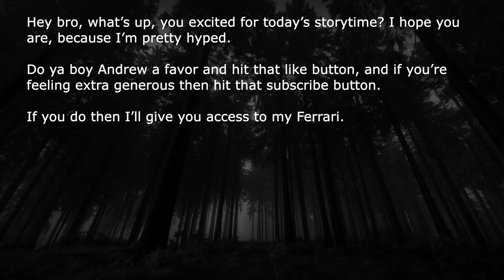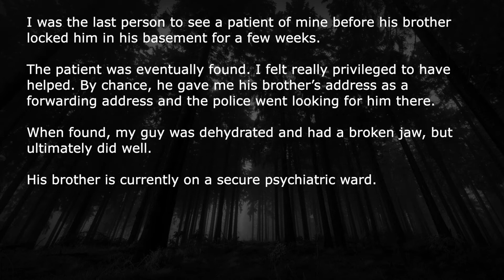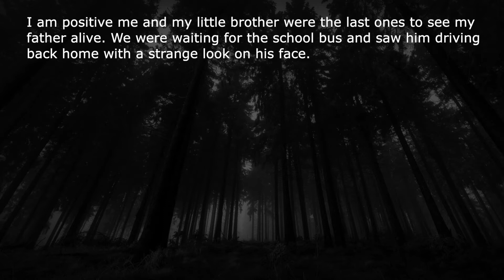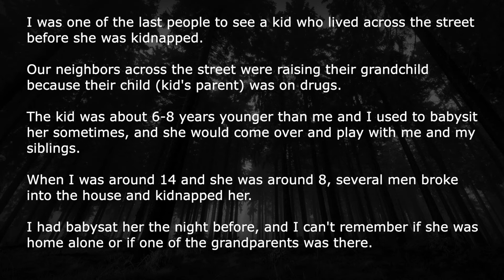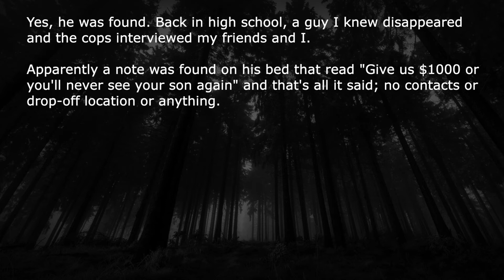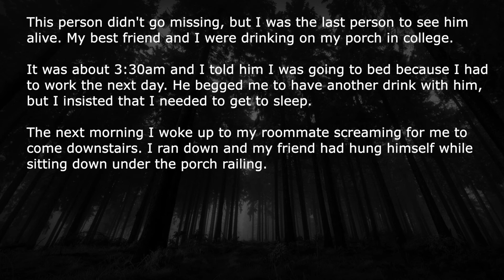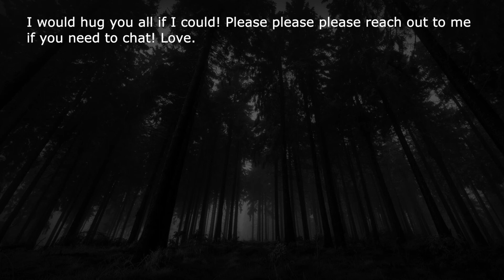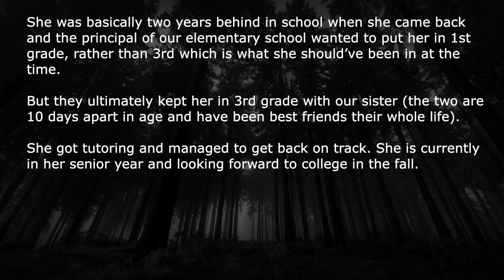[NSFW] Friends Of Missing People Share Their Stories | Ask Reddit Stories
Ask Reddit users who were the last contact point for a missing person share their story, and also share if they ever got to see them again.